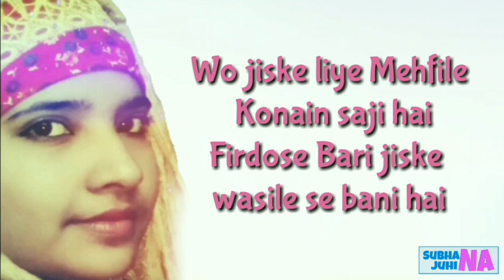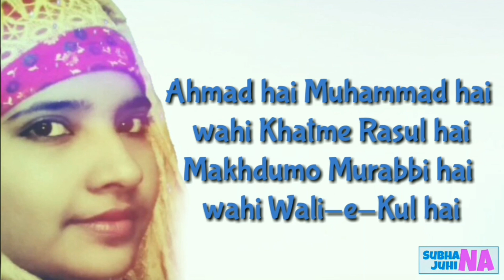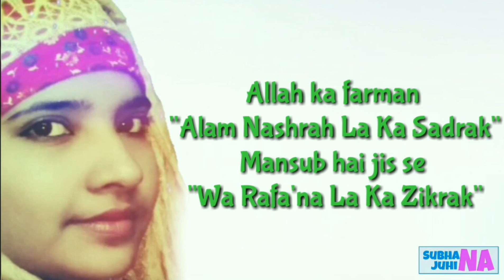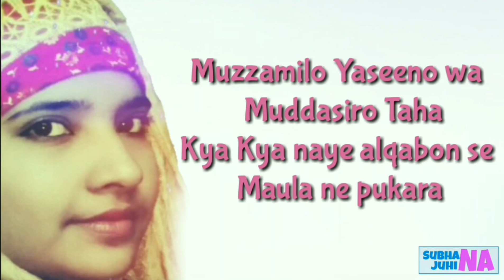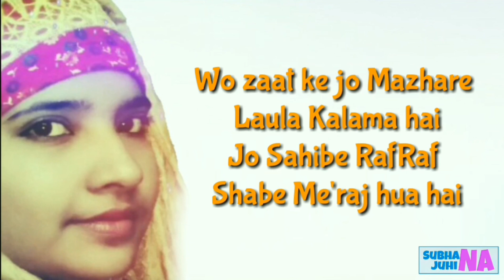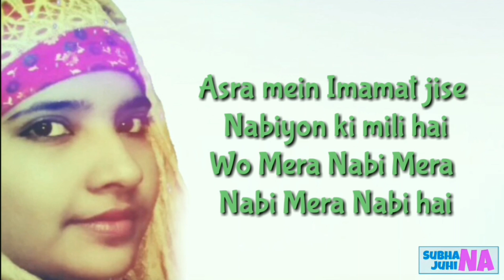woh mera nabi mera nabi hai - naat lyrics - Subhana Juhina